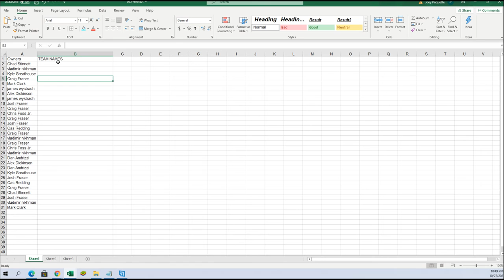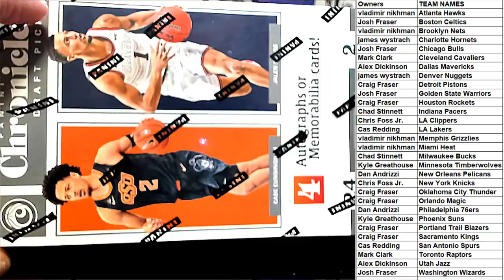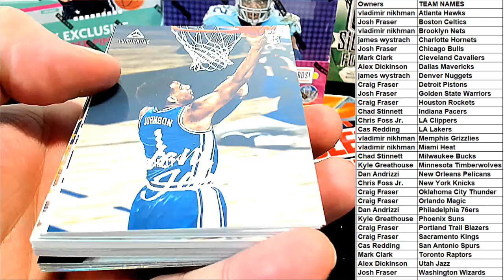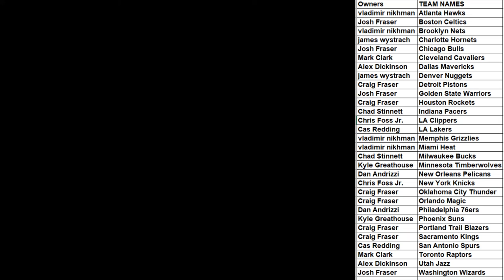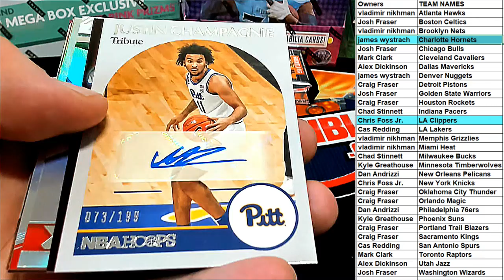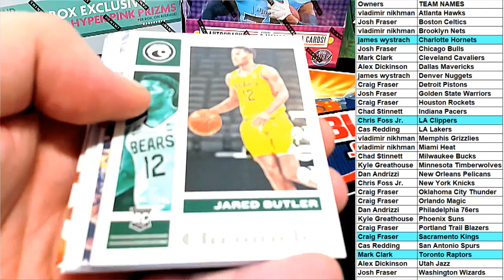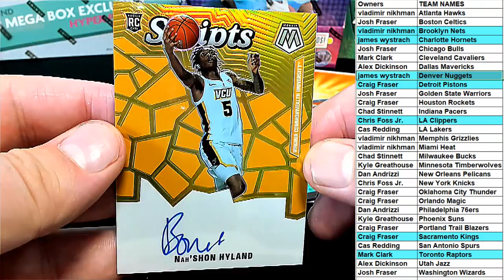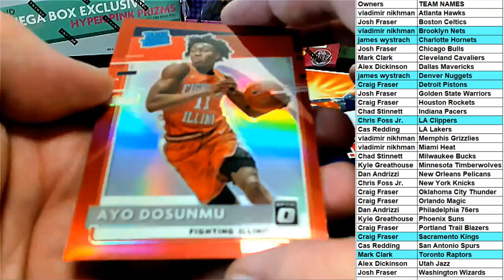202122 Panini Chronicles Draft Picks Basketball Hobby Box ID 22CHRONBSKDRF105